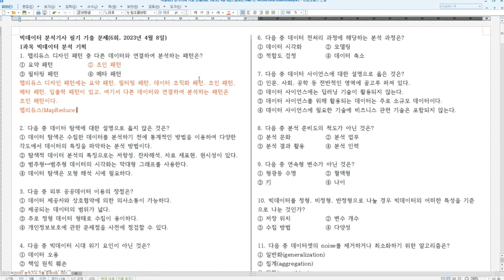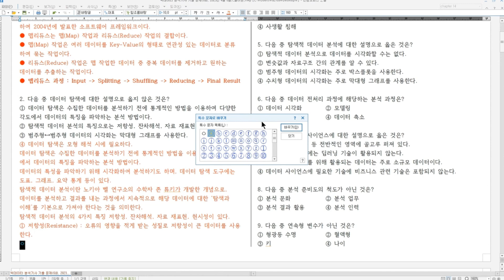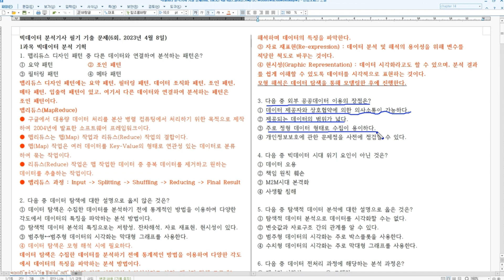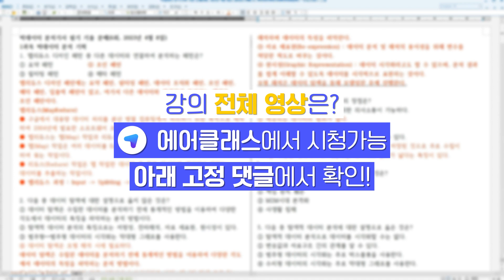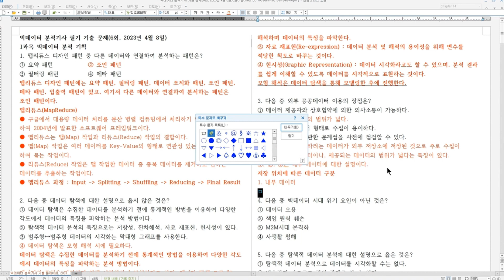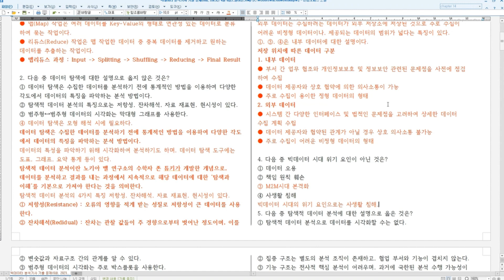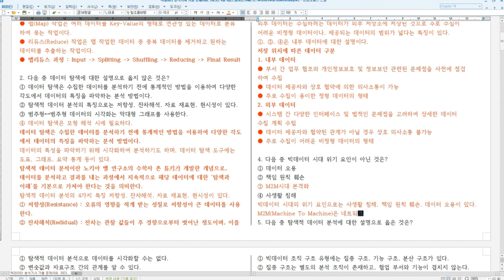빅데이터 분석기사 자격증 취득을 목표로 한다면? | 빅데이터분석기사 완전정복 (필기) Part.5 기출문제풀이 1 (6회 시험) | 취업·실무·창업 | 에어클래스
[빅데이터분석기사 완전정복 (필기) Part.5 기출문제풀이 1 (6회 시험)] 더 보러가기 👀